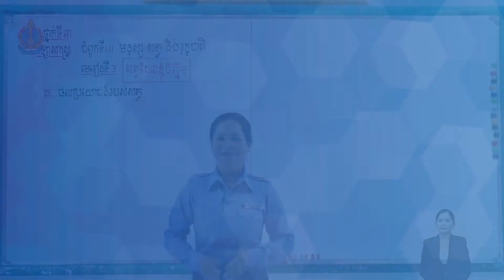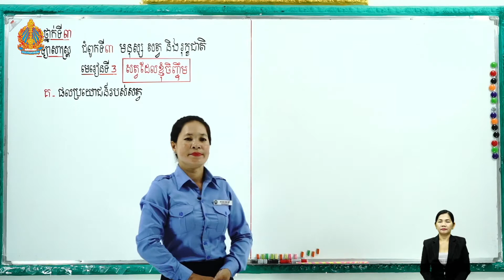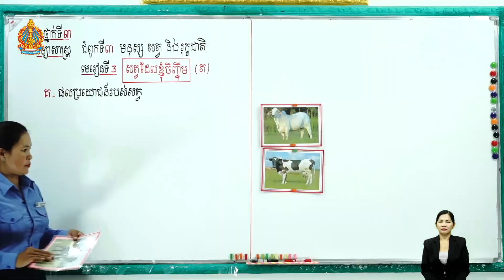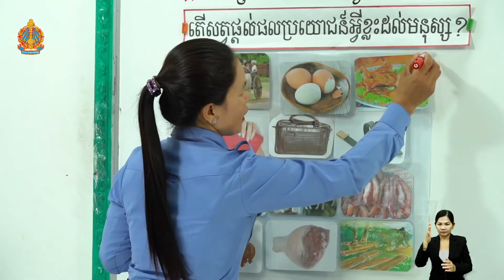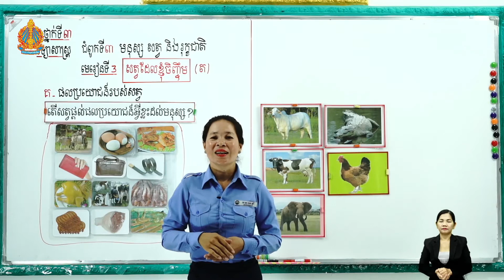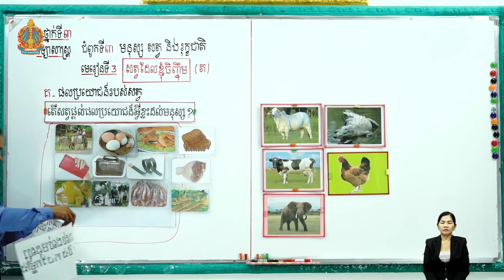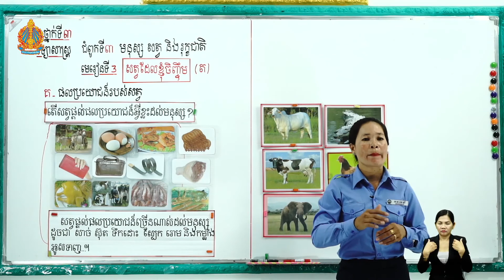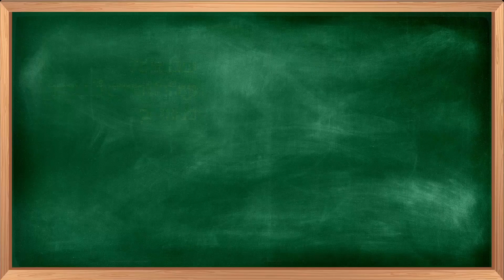ថ្នាក់ទី៣ វិទ្យាសាស្ត្រ-សិក្សាសង្គម ជំពូកទី៣ មេរៀនទី​៣៖ សត្វដែលខ្ញុំចិញ្ចឹម(ផលប្រយោជន៍របស់សត្វ)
ជំពូកទី៣ មេរៀនទី​៣៖ សត្វដែលខ្ញុំចិញ្ចឹម​(ផលប្រយោជន៍របស់សត្វ)
បង្រៀនដោយ អ្នកគ្រូ ពន បូរី
មកពីសាលាបឋមសិក្សាគិរីសុវណ្ណវង្ស ខេត្តកំពង់ឆ្នាំង